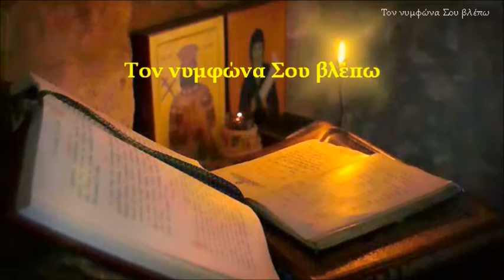ΤΟΝ ΝΥΜΦΩΝΑ ΣΟΥ ΒΛΕΠΩ !!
Tον νυμφώνα Σου βλέπω,
Σωτήρ μου,κεκοσμημένον
και ένδυμα ουκ έχω,ίνα εισέλθω εν αυτώ·
λάμπρυνόν μου την στολήν της ψυχής,
Φωτοδότα και σώσόν με..